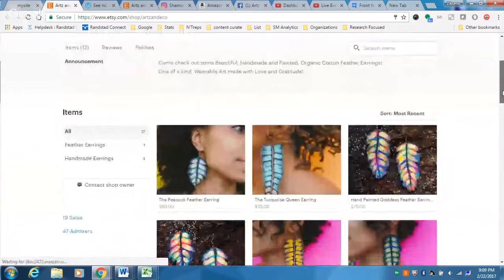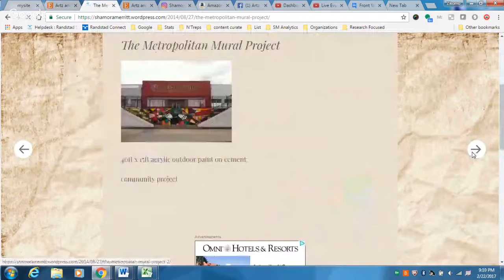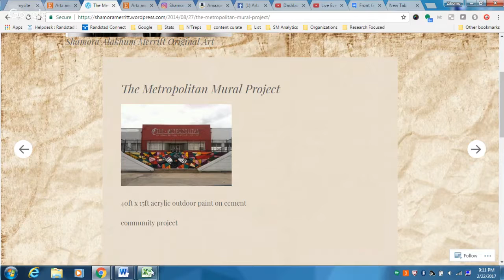Ep 8. Artz and Eco | Chief Goddess | Shamora Alakhum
Interviewed by Zikomo L.